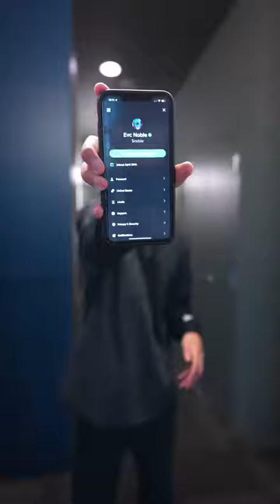When You Don't Tip evcnoble tiktok